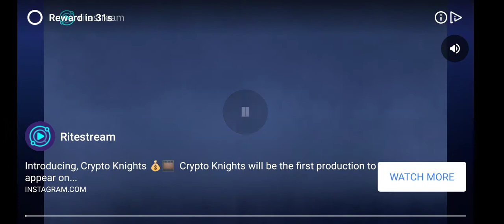cooking madness game level Lost in Tokyo End